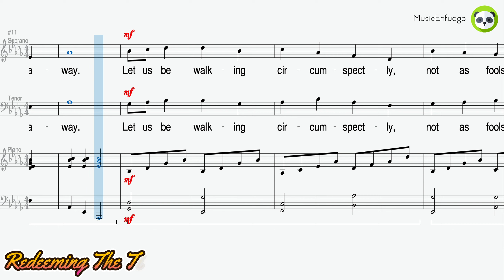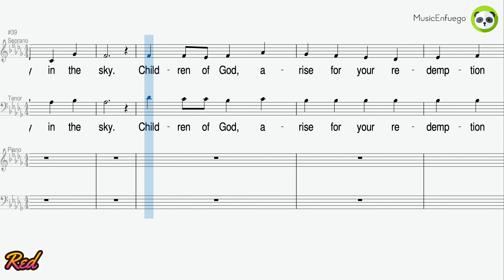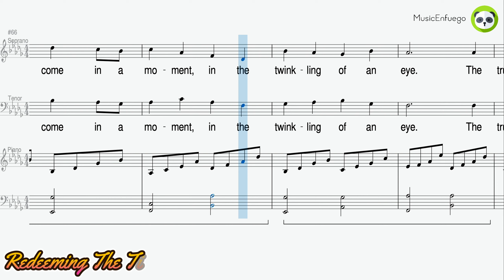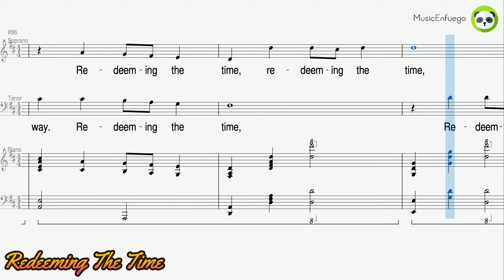Redeeming The Time - Tenor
Words and Music by Joe Zichterman

Arranged by Mac Lynch